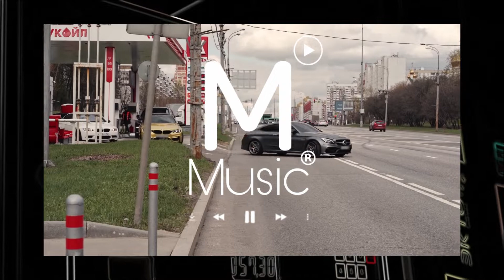[FREE] Deep House Music "Bullshit" (Prod. By Miko Music)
Car Song "Lonely" (Prod.By Miko Music)
FLP=300$

İzinsiz kullanılması yasaktır!

Production BY MİKO

Tags(Etiketler);